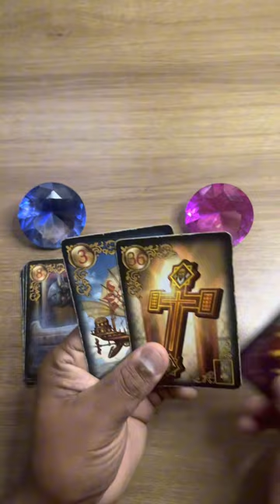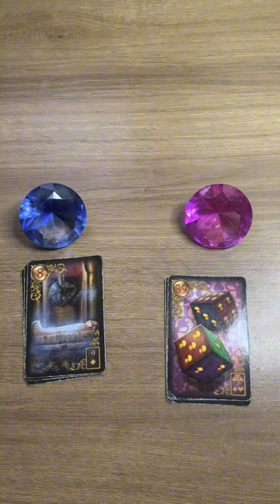ELE HOJE EM RELAÇÃO A VOCÊ! !!💘 [ Tarot Responde ] Tarô [Tarô ] Tarot